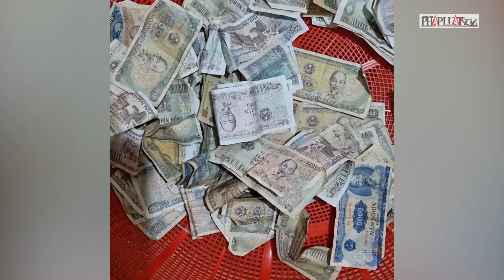Bánh mì thịt chỉ có giá 2.000 đồng trên phố núi Buôn Ma Thuột - PLO